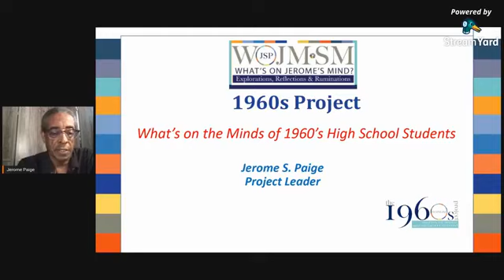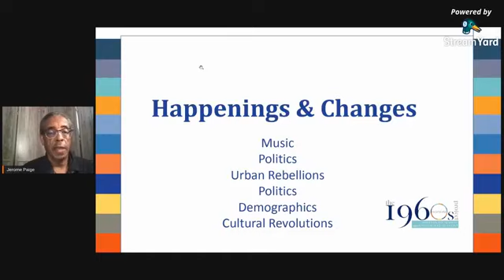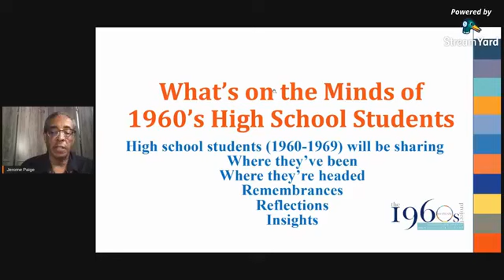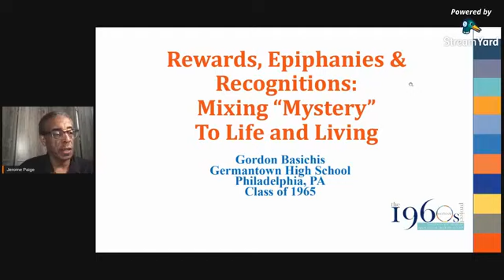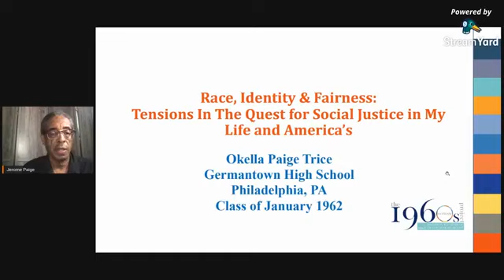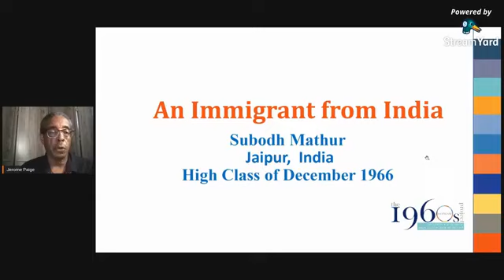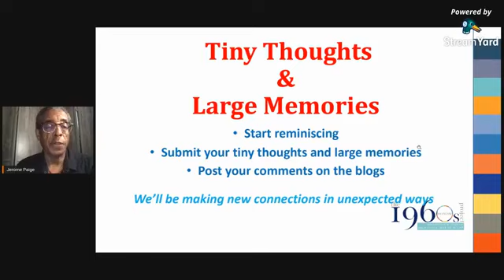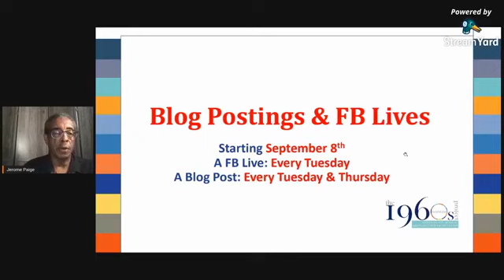The 1960s Project (Introduction)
Dr. Jerome Paige introduces The 1960s Project - a collection of reflections from individuals who attended high school in the sixties.